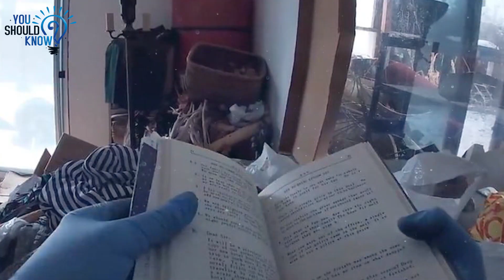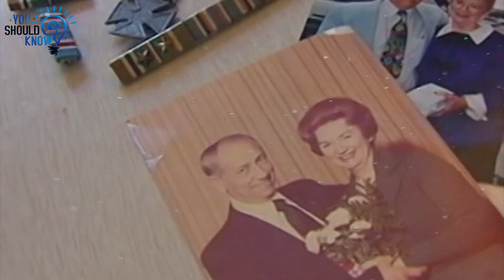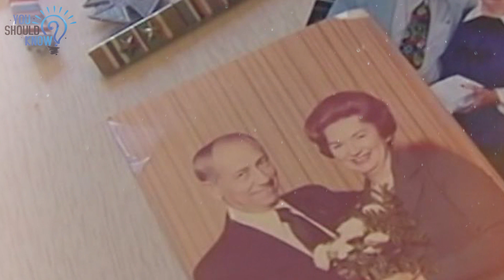Firefighters Let Woman's House Burn After Realizing What Was Inside